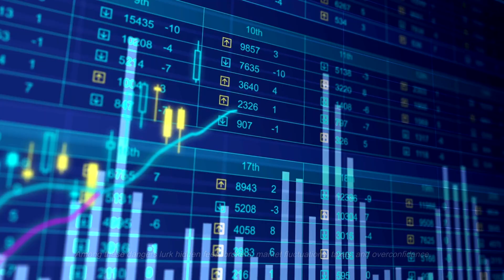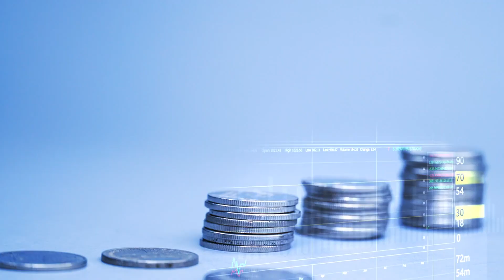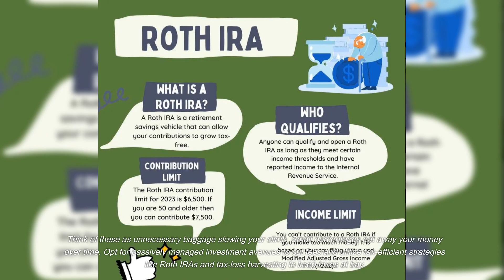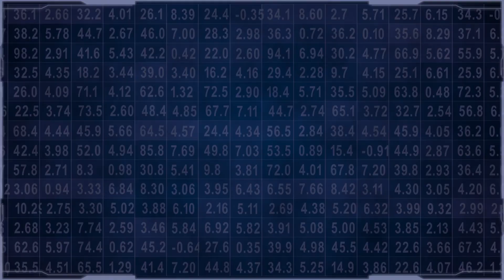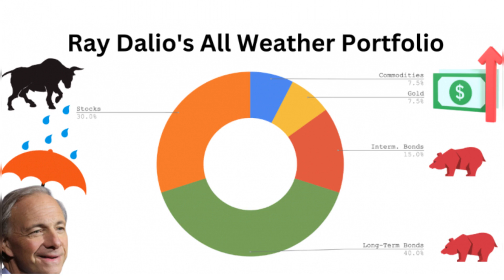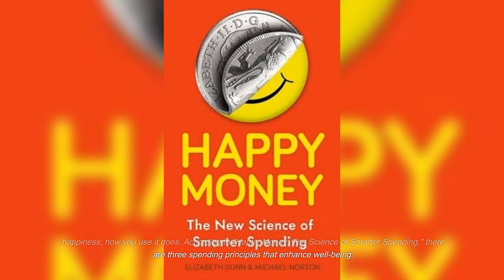Unlocking Tony Robbins' 'Money: Master the Game' | 5 Essential Insights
Embark on a transformative journey toward financial enlightenment with Tony Robbins' seminal book, "Money: Master the Game." This video unveils the top 5 essential takeaways from Robbins' financial magnum opus, providing viewers with a concise yet comprehensive understanding of the principles that can usher them into a realm of financial security and abundance.

Robbins, a maestro in the world of financial strategizing, distills complex monetary concepts into digestible, actionable steps in "Money: Master the Game." This book is more than just a guide; it's a financial mentorship aimed at equipping individuals with the tools and mindset necessary to navigate the turbulent waters of financial management, investing, and wealth accumulation.

Our video encapsulates the crux of Robbins' financial philosophy, dissecting pivotal topics such as the psychology of wealth, the art of smart investing, and the science of creating a lifetime income plan. Each takeaway is elaborated with clarity and precision, ensuring viewers can readily apply these insights into their financial odyssey.

The essence of financial wisdom as portrayed in "Money: Master the Game" is not merely about amassing wealth, but about fostering a holistic understanding of money, enabling individuals to master their finances rather than be enslaved by them. It's about nurturing a prosperous mindset, understanding the mechanics of money, and making informed decisions that echo prosperity in the long run.

Engage with our video to unravel the potent financial strategies encapsulated in "Money: Master the Game." Your pathway to a secure financial future is within reach, and it begins with the knowledge imparted by Tony Robbins. Dive into the video now and step onto the ladder of financial success.

The actionable advice and profound financial insights shared in this video are a stepping stone to a life of financial freedom and empowerment. Seize this opportunity to elevate your financial acumen and set a strong foundation for a prosperous future.

tony robbins

tony robbins money

money master the game summary

tony robbins money master the game

money master the game audiobook

money master the game book

money master the game review

tony robbins money advice

tony robbins investing

anthony robbins